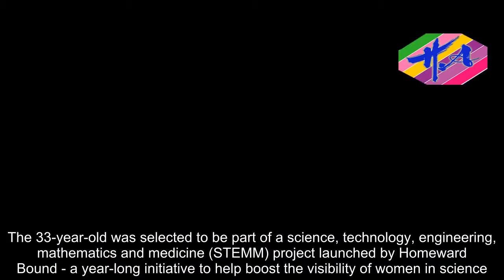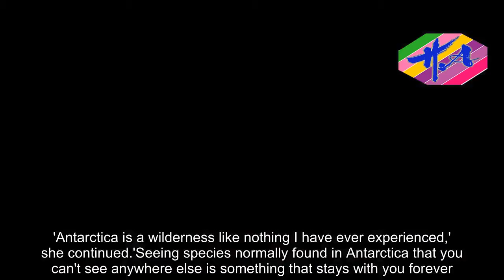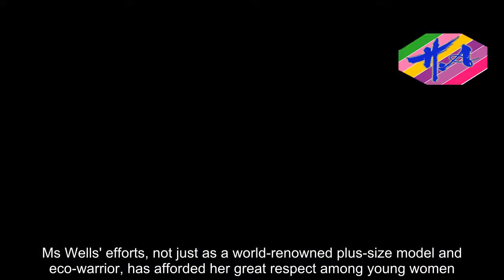Model and eco-warrior Laura Wells on her epic voyage to Antarctica - Hot Girl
Model and environmentalist, Laura Wells - along with 78 others - has made her way to Antarctica to take part in a forum with the goal of conquering climate change.The Sydney-born Ms Wells is an international plus size model who is also a fully qualified marine biologist.The 33-year-old was selected to be part of a science, technology, engineering, mathematics and medicine (STEMM) project launched by Homeward Bound - a year-long initiative to help boost the visibility of women in science.Here, she speaks to FEMAIL about the voyage, and why she thinks it's her duty to be a positive ambassador.'Being selected as a participant of Homeward Bound has been a career highlight,' Ms Wells told FEMAIL.Ms Wells' voyage to Antarctica with a group of 80 women from 18 countries - all leaders in STEMM - closed the 12-month program with important discussions on focused on environmental solutions.'The optimism and knowledge among the women of Homeward Bound is extremely uplifting and encouraging and makes me hopeful for the future of our planet,' she said.'80 women with incredible minds all working towards a sustainable, healthy future is not only urgently needed, it is imperative to actually facilitate change.'The passionate environmentalist shared how venturing to the icy destination with a cohort of other equally enthusiastic and committed women was the perfect location to learn about the impact, and challenges, of climate change.'Antarctica is a wilderness like nothing I have ever experien
Source: